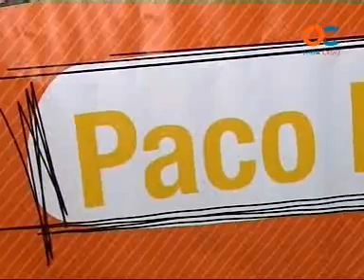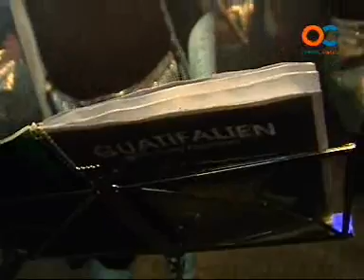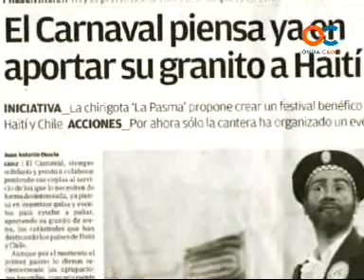MARTES DE CARNAVAL 16-03-10 1